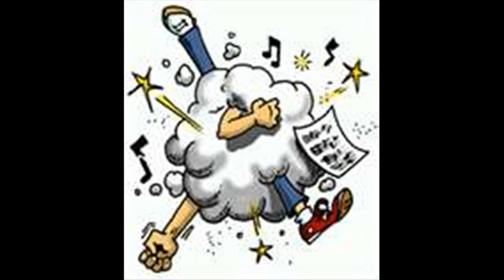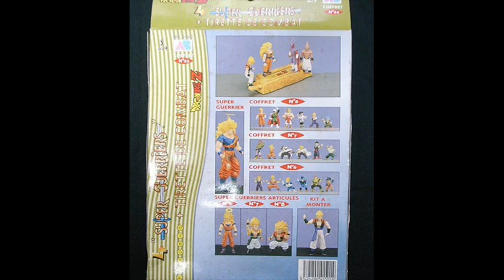RAREZA JUGUETEABLE 117 PELEAS DE MESA